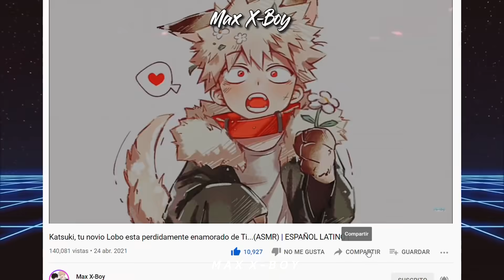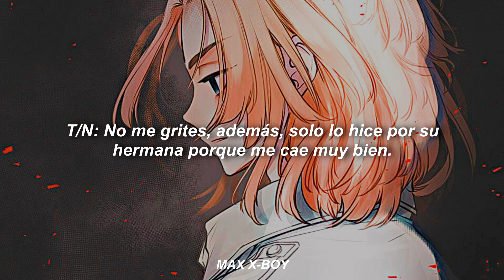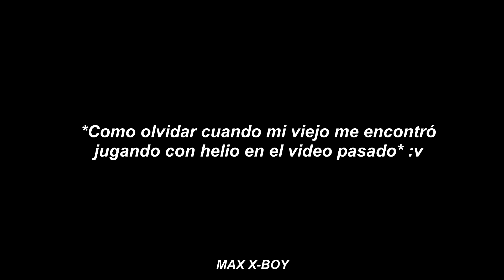Mikey "Estoy Celoso de tu Ex" (ASMR) | Tokyo Revengers | AUDIO ESPAÑOL LATINO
▸▸▸▸Descripción◂◂◂◂

►POV: Ahora vives con tu novio pero perece que él no se sintió muy a gusto cuando fuiste a ver a tu ex novio de repente.